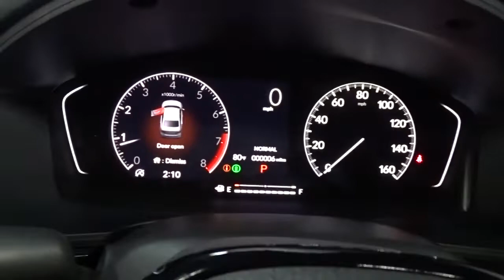2022 Honda Civic Sedan Hillside, Newark, Union, Elizabeth, Springfield, NJ 226906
2022 Honda Civic Sedan available in Hillside, New Jersey at Route 22 Honda. Servicing the Newark, Union, Elizabeth, Springfield, NJ area.
2022 Honda Civic Sedan Sport - Stock#: 226906 - VIN#: 2HGFE2F56NH599386

The Smart Way To Buy! Are you tired of hidden fees and bogus rates ruining your search process? Now there's a way to avoid all of the nonsense. Introducing the smart way to buy from Route 22 Auto's. The advantages of the smart way to buy are endless. There is no pressure throughout your search. You can finally feel at ease when purchasing a car. Since there are no hidden fees, there are no surprises or gimmicks revealed when you finally make a decision. Route 22 Autos salespeople are direct and value your time, so there is no back and forth or confusion. They know it's necessary for you to feel comfortable during the buying process and want to be trusted. The smart way to buy is smart for a reason. The team at Route 22 Auto's does Internet research every day to discover the right price for you. They make sure to look at competitors' pricing and numbers from industry experts so you can feel confident that you're getting the best offer possible. The main factors that contribute to your final cost are market value, product availability, days' supply in the market and the product age, color and equipment. It's easy to feel secure with the smart way to buy. Stylish and fuel efficient. It's the perfect vehicle for keeping your fuel costs down and your driving enjoying up. Beautiful color combination with Meteorite Gray Metallic exterior over Black interior making this the one to own! The Honda Civic Sedan Sport will provide you with everything you have always wanted in a car -- Quality, Reliability, and Character. There is no reason why you shouldn't buy this Honda Civic Sedan Sport. It is incomparable for the price and quality.
2 LCD Monitors In The Front,Integrated Roof Antenna,Radio w/Seek-Scan, Clock, Steering Wheel Controls and Voice Activation,Radio: 180-Watt AM/FM Audio System -inc: 8 speakers, 7 color touch screen, Bluetooth HandsFreeLink, Bluetooth streaming audio, Radio Data System (RDS), speed-sensitive volume compensation (SVC), SMS text message function, HondaLink, Apple CarPlay integration, Android Auto integration and 2.5-amp USB smartphone/audio interface port in front console,Fixed Interval Wipers,Steel Spare Wheel,Black Grille,Black Power Side Mirrors w/Manual Folding,Body-Colored Door Handles,Pearlcoat Paint,Compact Spare Tire Mounted Inside Under Cargo,Body-Colored Front Bumper,LED Brakelights,Auto On/Off Aero-Composite Led Low/High Beam Daytime Running Auto High-Beam Headlamps w/Delay-Off,Galvanized Steel/Aluminum Panels,Body-Colored Rear Bumper w/Body-Colored Bumper Insert,Light Tinted Glass,Trunk Rear Cargo Access,Wheels: 18 Gloss Black Alloy,Headlights-Automatic Highbeams,Fixed Rear Window w/Defroster,Tires: 235/40R18 91W AS,Black Side Windows Trim and Black Front Windshield Trim,Rocker Panel Extensions,Day-Night Rearview Mirror,Fade-To-Off Interior Lighting,Power 1st Row Windows w/Driver And Passenger 1-Touch Up/Down,Air Filtration,Interior Trim -inc: Metal-Look/Piano Black Instrument Panel Insert, Metal-Look Console Insert and Piano Black/Metal-Look Interior Accents,Perimeter Alarm,Glove Box,Distance Pacing w/Traffic Stop-Go,Outside Temp Gauge,Full Floor Console w/Covered Storage and 1 12V DC Power Outlet,Proximity Key For Doors And Push Button Start,4-Way Passenger Seat -inc: Manual Recline and Fore/Aft Movement,Manual Tilt/Telescoping Steering Column,Front Bucket Seats -inc: driver seat manual height adjustment and adjustable head restraints,Leather Steering Wheel,Gauges -inc: Speedometer, Odometer, Engine Coolant Temp, Tachometer, Trip Odometer and Trip Computer,Automatic Air Conditioning,Delayed Accessory Power,Systems Monitor,1 12V DC Power Outlet,Cloth Door Trim Insert,Seats w/Cloth Back Material,Power Fuel Flap Locking Type,HVAC -inc: Underseat Ducts,Cruise Control w/Steering Wheel Controls,Fixed Rear Head Restraints,Full Carpet Floor Covering -inc: Carpet Front And Rear Floor Mats,Driver And Passenger Visor Vanity Mirrors w/Driver And Passenger Auxiliary Mirror,Full Cloth Headliner,6-Way Driver Seat -inc: Manual Recline and Fore/Aft Movement,Front Cupholder,Leather/Metal-Look Gear Shifter Material,Remote Keyless Entry w/Integrated Key Transmitter, Illuminated Entry, Illuminated Ignition Switch and Panic Button,Front Map Lights,Driver Foot Rest,Cloth Seat Trim,Rear Cupholder,Driver / Passenger And Rear Door Bins,Redundant Digital Speedometer,Power Rear Windows,Power Door Locks w/Autolock Feature,Digital/Analog Appearance,Cargo Space Lights,Carpet Floor Trim and Carpet Trunk Lid/Rear Cargo Door Trim,Immobilizer,Remote Releases -Inc: Power Cargo Access,